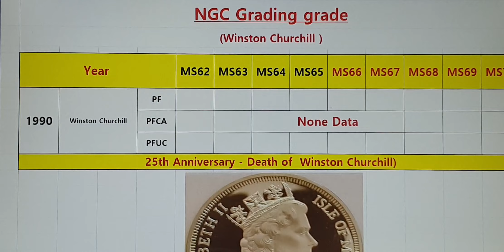Crown coin 1990 Winston Churchill. Isle of man Silver coin. Value & Grading grade quantity &Mintage